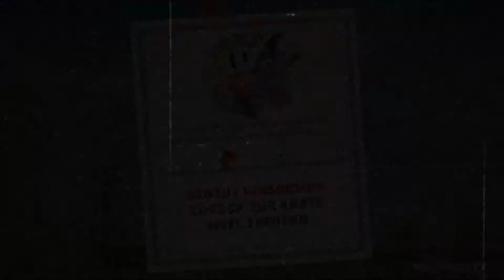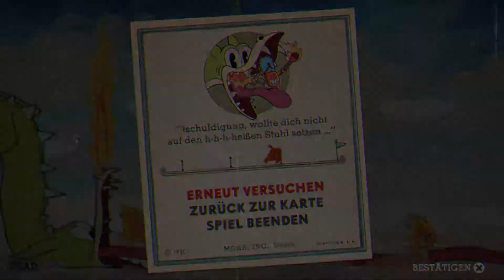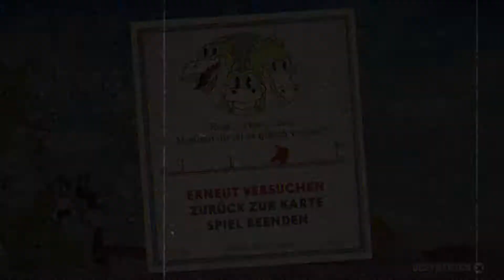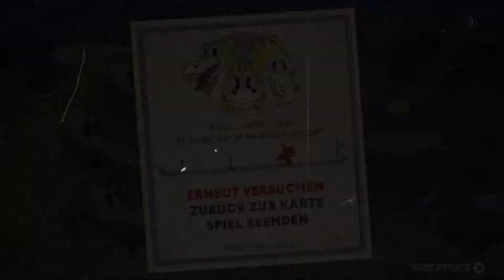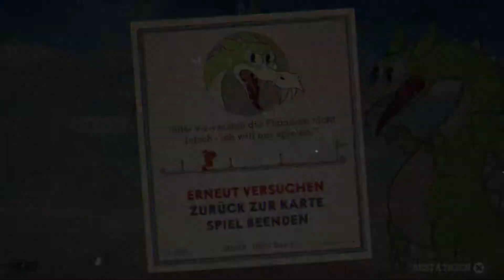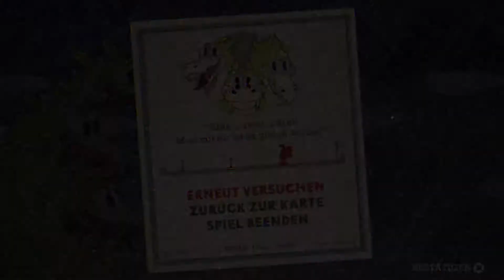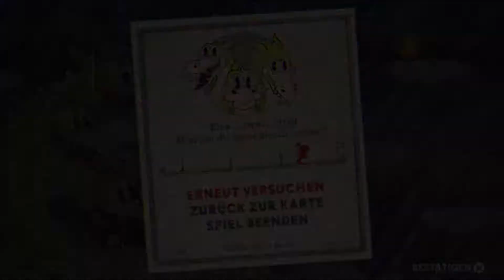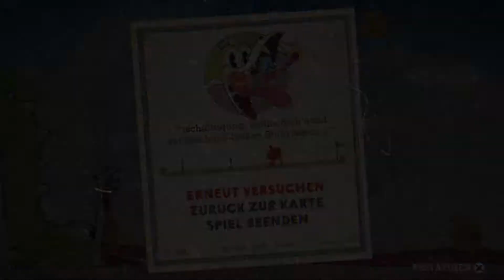...geht zu einem RAGE über! | CUPHEAD #09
CUPHEAD PS4 Gameplay auf Deutsch/German von GameAlchemist

Meine Ehrenmitglieder:
Nick
Nick 3

Cuphead ist endlich auf der PS4 angekommen und es ist AWESOME!
Man macht Bosskämpfe, schwere Level und allgemein... man stirbt sehr viel^^
Man könnte es als Dark Souls für Plattformer nennen und das ist auch mal was gutes und abwechslungsreiches.
Man kann es sogar im Coop probieren, doch die Bosse halten dann natürlich viel mehr aus.
Der Stil ist an die 60er Jahre angelehnt und passt hervorragend zu der gesamten Musik, Kulisse und dem Filter!
Soll ich Cuphead durchspielen?